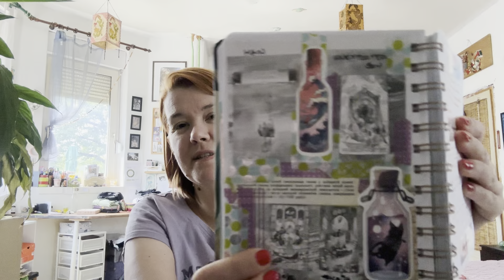This happened: June ('24)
Another month went by pretty quickly.

★ My reading channel:  @Tiny Dragon Tarot